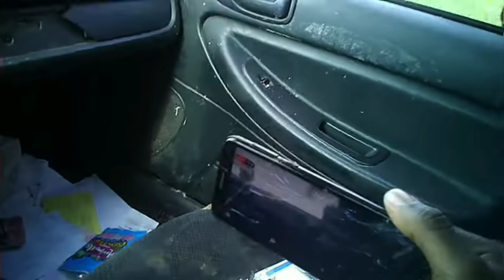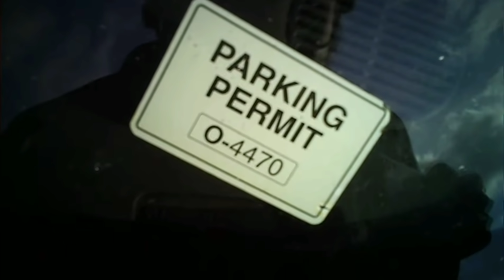Cop wants to search car & gets shut down man knew his rights 1st amendment audit fail